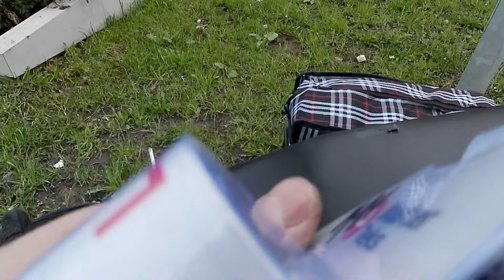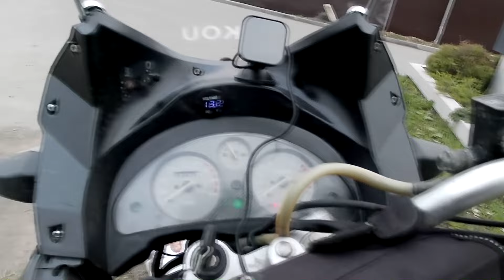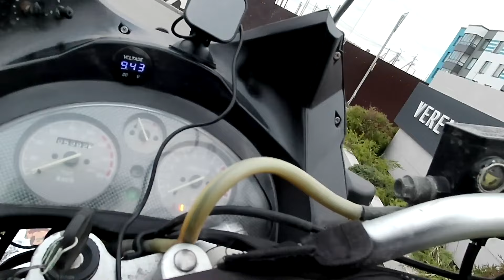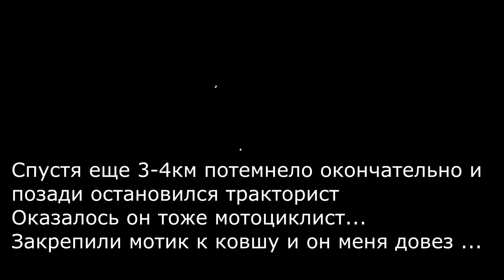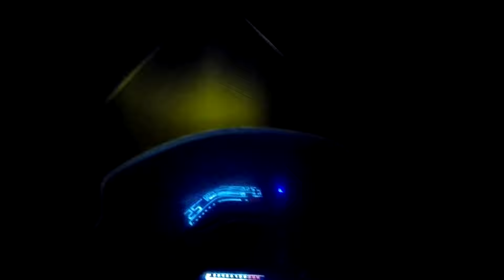Выезд на stels 400gs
Доделал ,ура думал я , и вот те на .

Помочь каналу ...) в трудное время